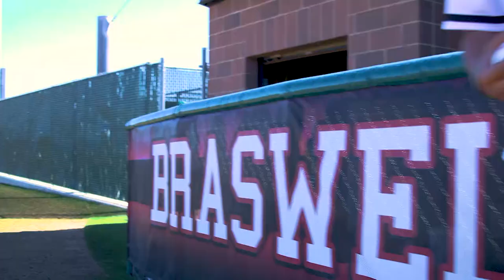Star Shortstop Prospect Jayson Jones is Helping to Put Denton Braswell on the Map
Jayson Jones comes from a family of athletes, and he's making a name for himself on the baseball diamond. The shortstop from Denton Braswell High School in Texas is committed to the Arkansas Razorbacks.